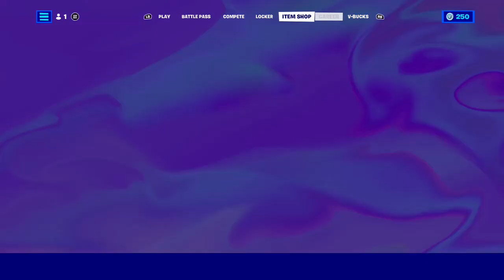THIS UPDATE WAS SOMETHING…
Today I went over 21:51 update it was kinda terrible
Sub Plz